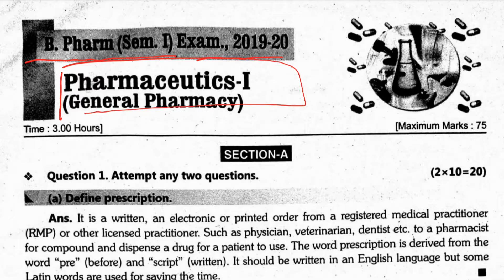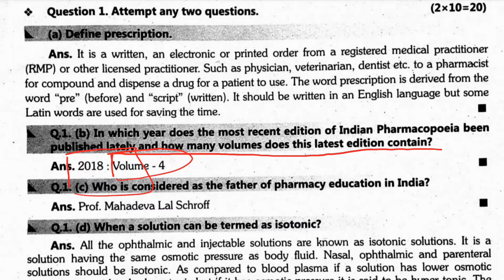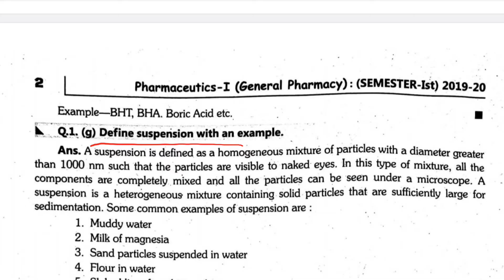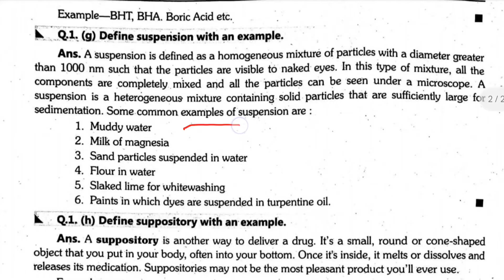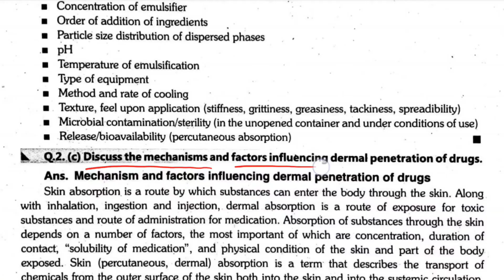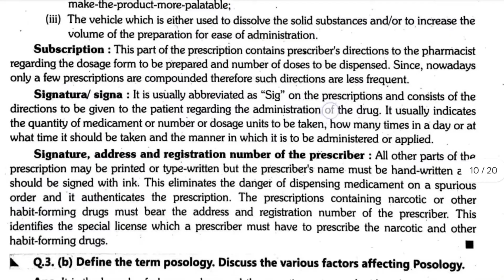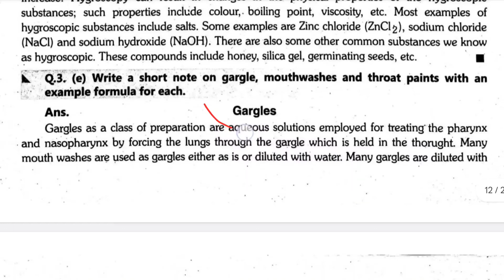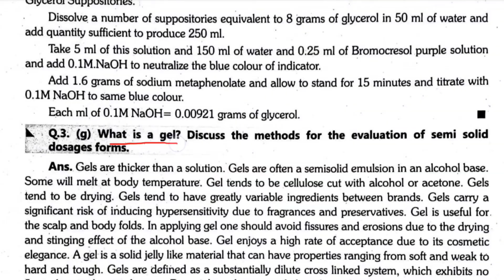Pharmaceutics 1 BP103T B Pharm 2019-20 | Aktu Solved paper | 1 semester important question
Pharmaceutics 1 BP103T 2019-20 B Pharm | Aktu Solved paper | 1 semester important question

Pdf Link 2: Go to Telegram and search "PharmApollo" Telegram Channel

Playlist: Aktu Solved Paper of 1st semester 2021-22:

 2.
 3.
 4.
 5.
 6.